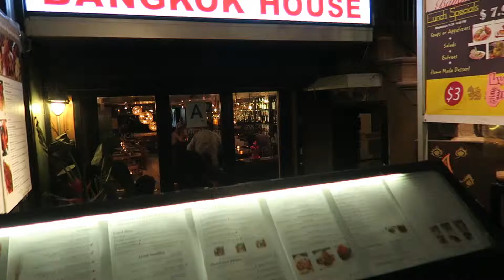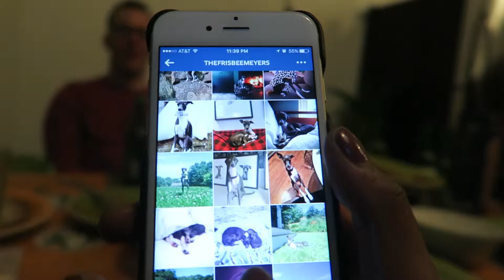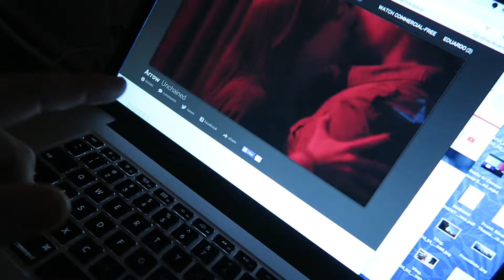Fireworks in NYC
Headed into the city for meeting and to meet up with some family and overall had really great THAI food.

Audio by